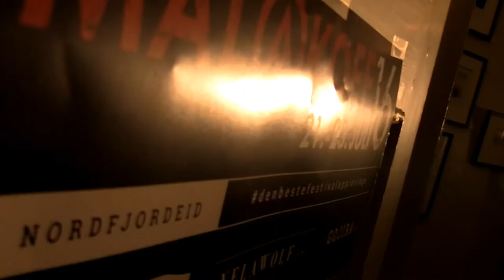Gamlebanken image advertisement - 2016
Kulturhuset Gamlebanken - salsutstillingar i to etasjar
Gamlebanken - the old "bank house" in Nordfjordeid (Norway) today is open for culture. Galery, exhibitions, concert room, offices, studios, and soon a good pub in the cellar.